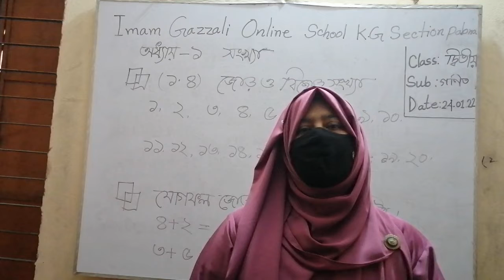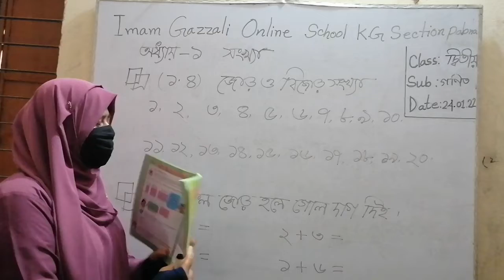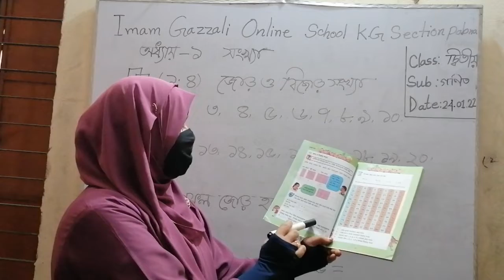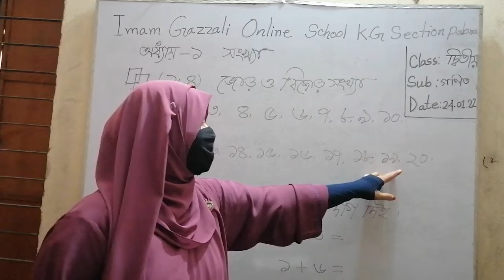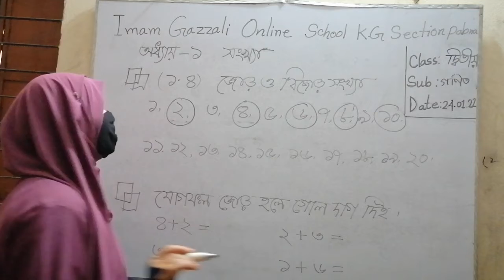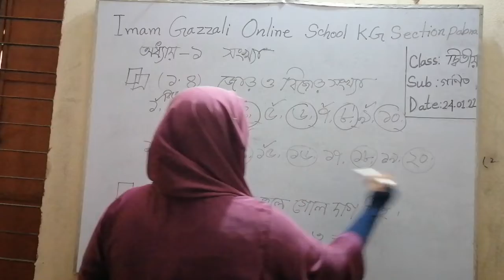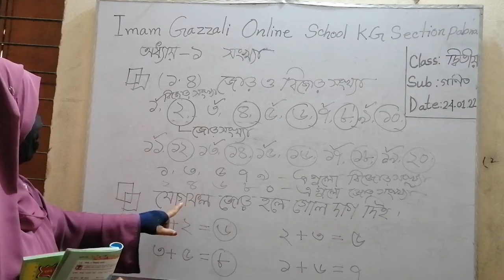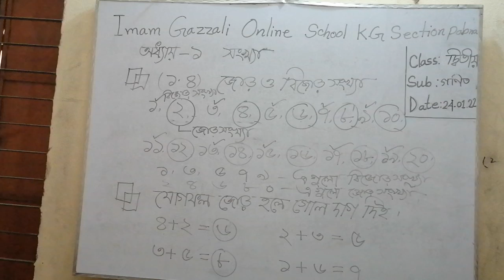Rowshon ara perven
Class:  Two     Subject : Math